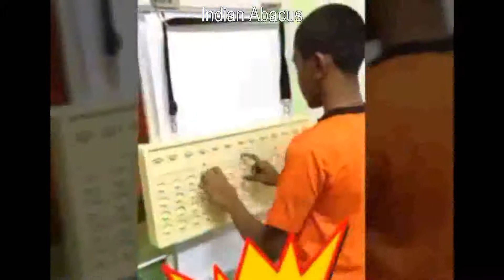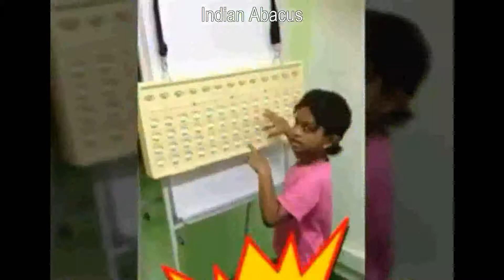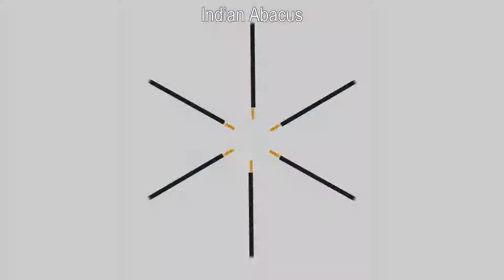Indian Abacus based Math - Malaysia